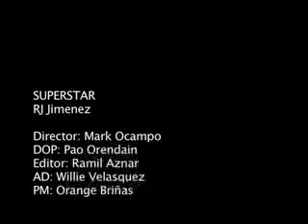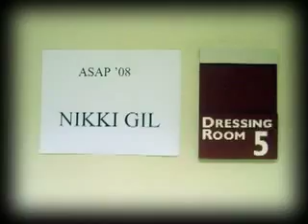Superstar - RJ Jimenez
Star Records
Flying White Elephant Productions
Director - Mark Ocampo
DOP - Paolo Orendain
Assistant Director - Willie Velasquez
                     Marvin Reyes
Editor - Ramil Aznar
PM - Orange Brinas
Special thanks to :
Naomi Quimpo